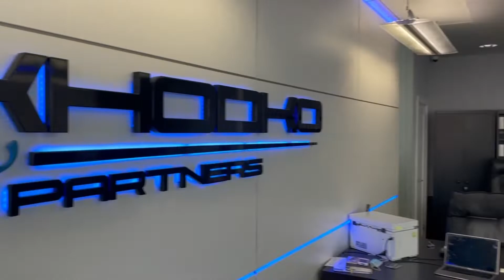Налоговый адвокат в Киеве. У Вас заблокированы налоговые накладные? Вас внесли в перечень рисковых?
✅ Налоговый адвокат в Киеве
⚖ Юридическая компания "Приходько и Партнеры"!

♻ Онлайн сервис ⚖ юридических и 🧮 бухгалтерских услуг!

Если случилось так, что работу Вашего бизнеса заблокировала налоговая, путем проверок, блокировки регистрации налоговых накладных или отнесением Вашего предприятия к рисковым, то это видео для Вас!

Я, Андрей Приходько, практикующий адвокат, доктор юридических наук, признанный медийный эксперт, основатель юридической компании «Приходько и Партнеры», а главное, я объединил в своей команде корпоративных юристов, налоговых и таможенных консультантов, аудиторов, бухгалтеров и адвокатов.

У нас есть отработанные механизмы решения Ваших проблем! Я с уверенностью говорю, что мы лучшие в сфере налогообложения!
Не верите? Запишитесь на встречу и убедитесь в этом сами!